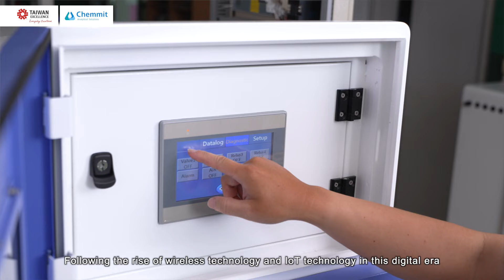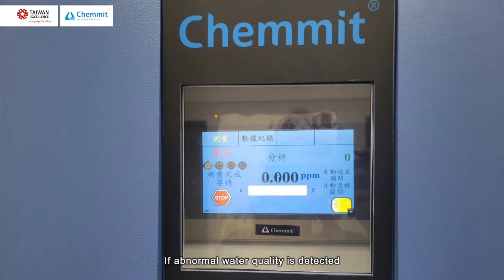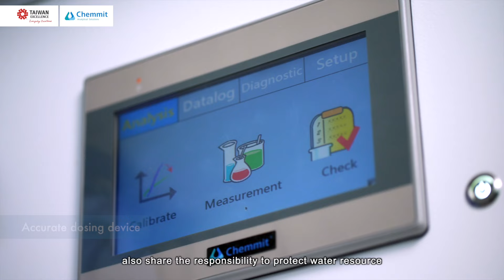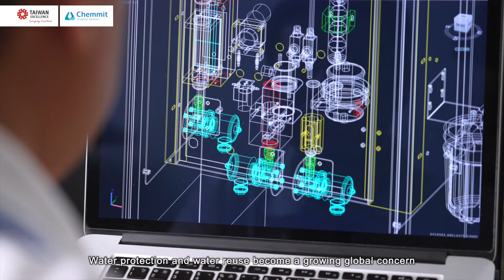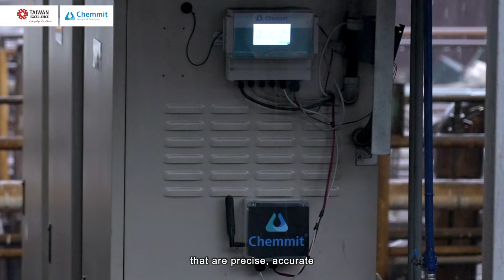Ketech Scientific:Heavy Metal On-Line Analyzer|Taiwan Excellence台灣精品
Ketech Scientific Instrument Company was founded in 1992. In the early days, the company mainly imported scientific instruments as an agent. In 1999 the company set up a R&D department and named its own brand Chemmit, with an ultimate goal of making100% made-in-Taiwan on-line analyzer.
Chemmit products have also been accepted by the market in terms of excellence of quality, appearance, price, and have solid installation performance in industrial sewage treatment plants and many other industrial customer groups. Lately the company has come to a transformation and gradually becoming a smart monitoring service provider.

heavy metal on-line analyzer
water environment